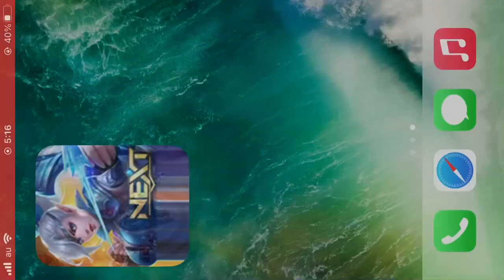クラウド マッチ